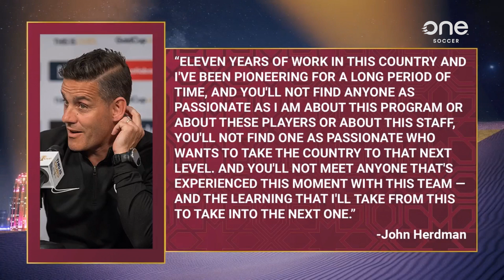What does John Herdman's future hold with Canada after World Cup?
INTRODUCING: Good Night, Qatar ✨ - our DAILY evening show for all the news, debates, features and analysis you need covering Canada and the 2022 World Cup, including on-the-ground reporting by Kristian Jack and special guests, airing EVERY night at 8PM ET / 5PM PT here on OS YouTube.